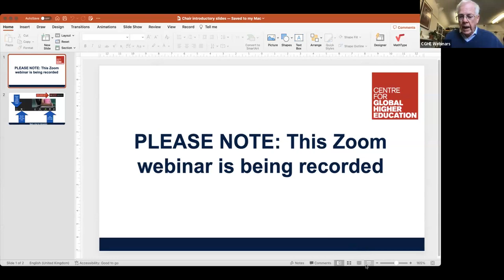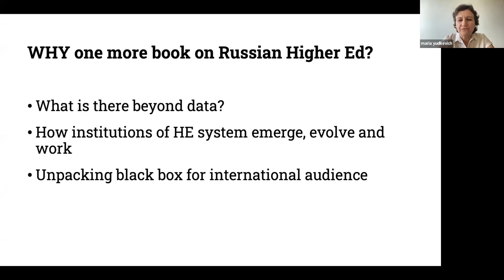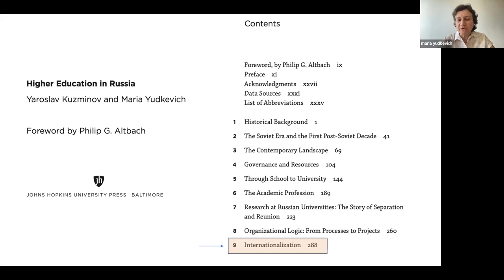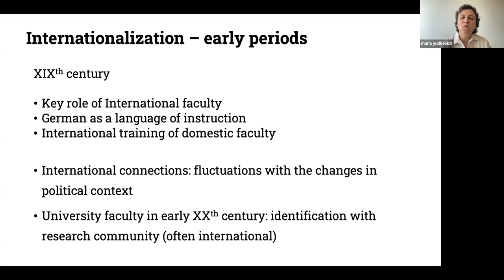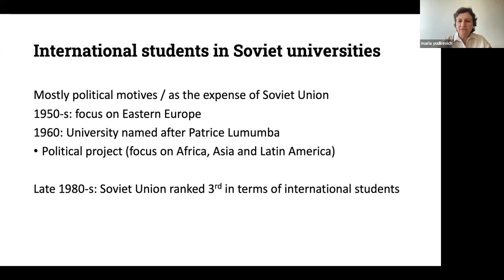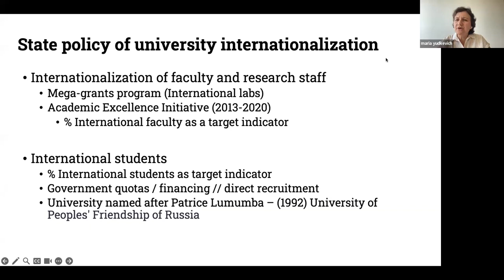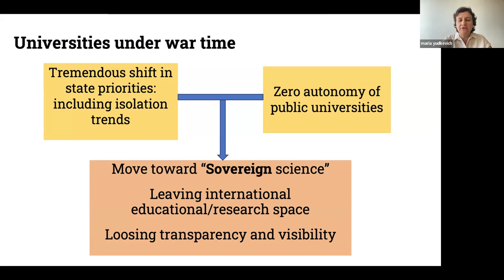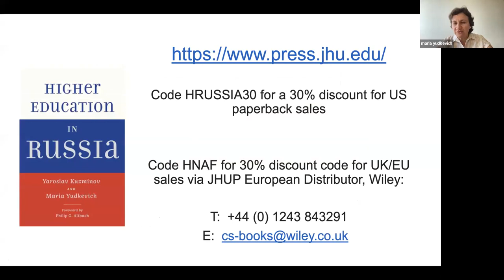Russian Universities in turbulent times: What we can learn from the history of internationalization?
18 July 2023, CGHE webinar

Maria Yudkevich, Independent researcher

Internationalization of Russian universities during almost two-century history of Russian higher education system to a large extent was and still is the matter of government priorities and policies. Given the varying relationship of Russia with the rest of the world, and fluctuating national openness/isolation, at different times internationalization was considered by the state as a powerful tool for exercising political power, as a quality assurance mechanism, as a mean to gain competitive position in the global market for research, and as an instrument for improving the financial sustainability of universities. International cooperation was variously viewed as a sin and as a must. These views were reflected in state policies and regulations which were subject to change (sometimes abrupt and shocking) with changes of political regimes and in state foreign policies. The presentation will discuss how these changes were implemented in different historical periods and their impact on the universities and the national academic system in general. This logic will be used also to look at ongoing changes in Russian universities under the war.

The presentation will be largely based on the 2022 book Higher Education in Russia (co-authored with Yaroslav Kuzminov, Johns Hopkins University Press). It will include a brief overview of this book which provides a comprehensive analysis of pre-war state of Russian higher education in historical and comparative perspectives.

To download the presentation slides, read the abstract, and view a copy of the original chat transcript, please visit the CGHE